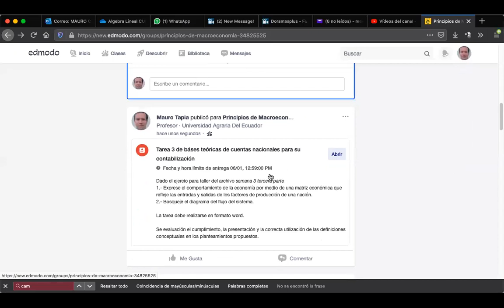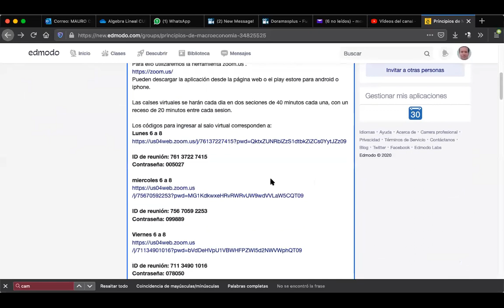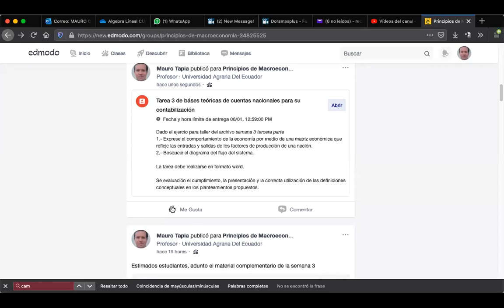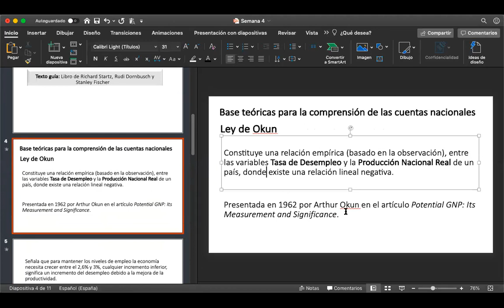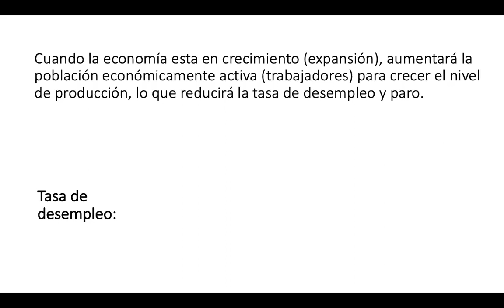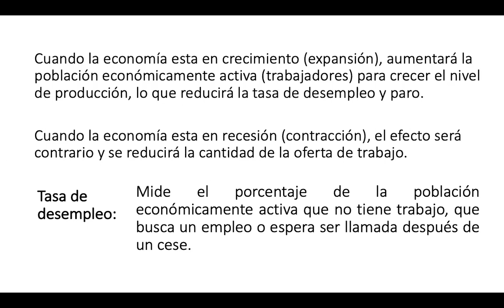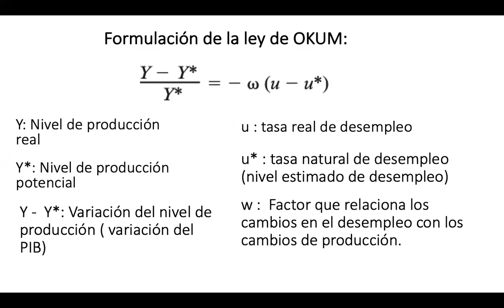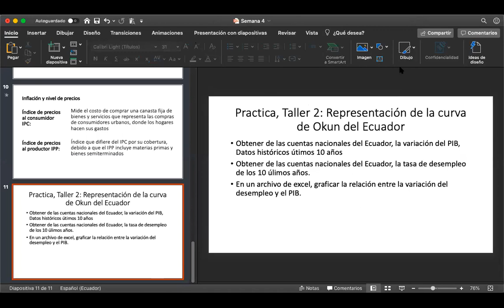05 25 1ra sesion PM GYE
Clase 25 de mayo, primera sesión, Principios de Macroeconomía, GYE